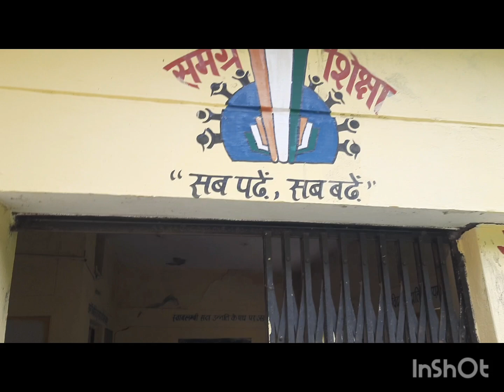Govt PS Bagyal Gaon, Bhatwari, Uttarkashi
Government Primary School Government Education Syatem Change Makers our teachers.